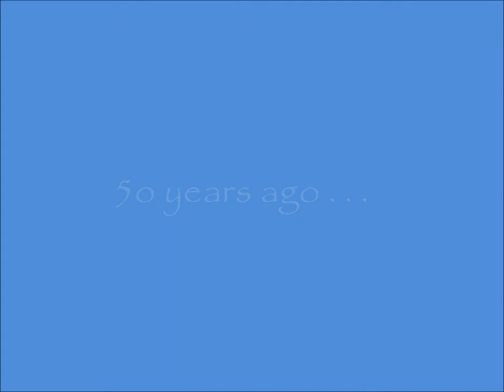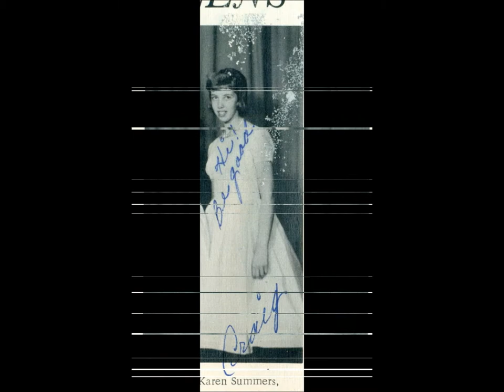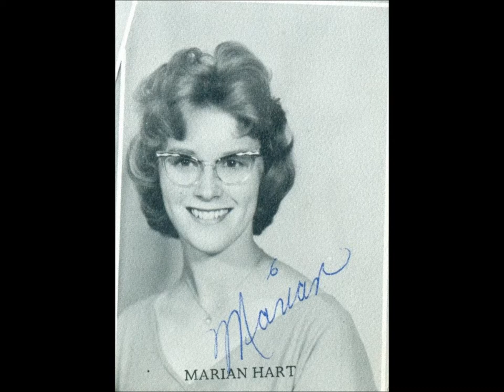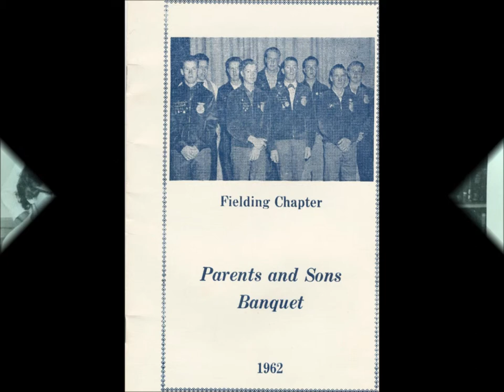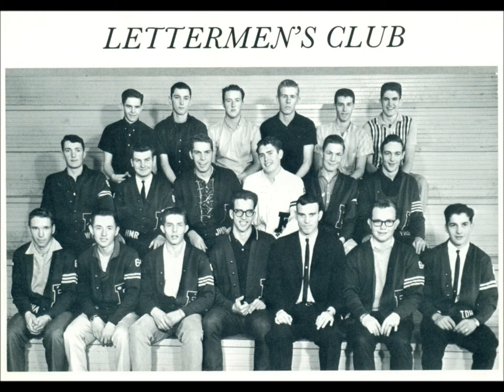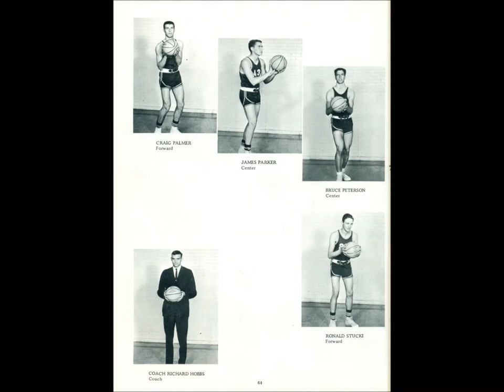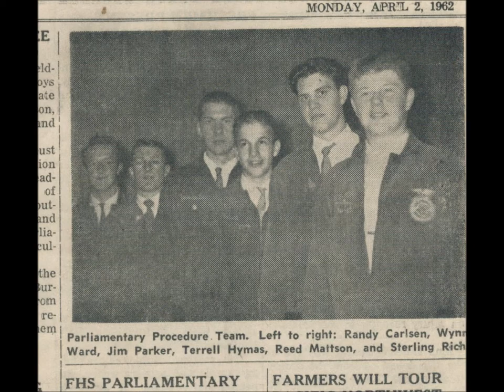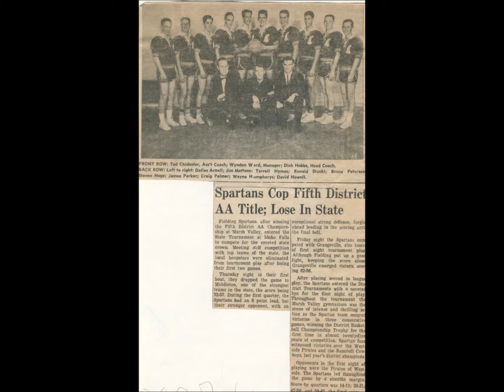Fielding High School Slide show